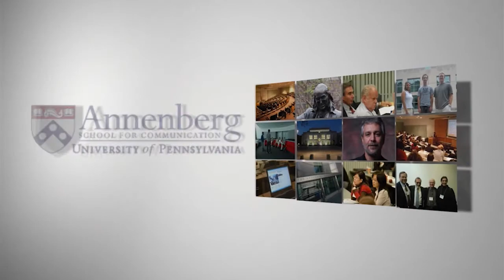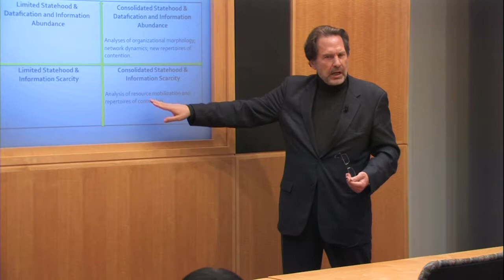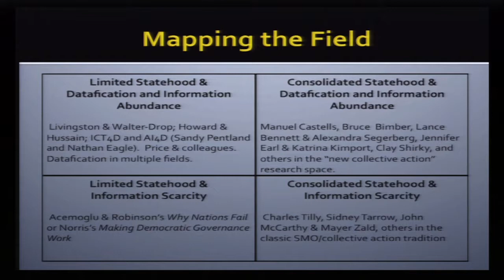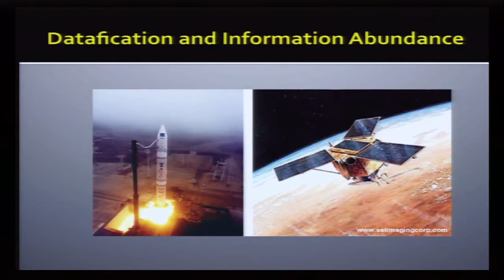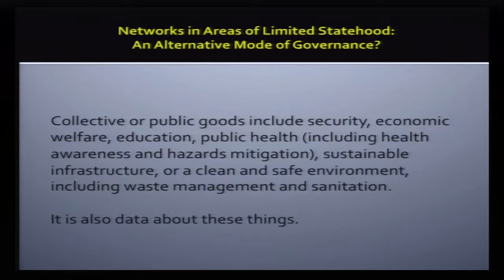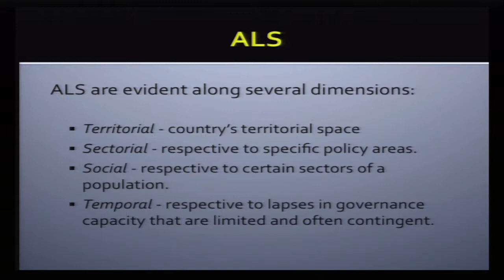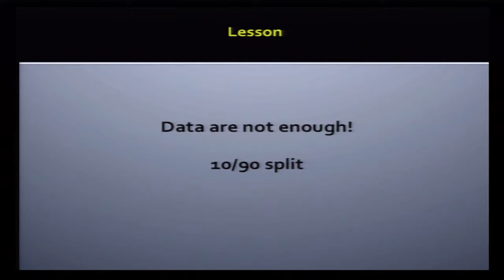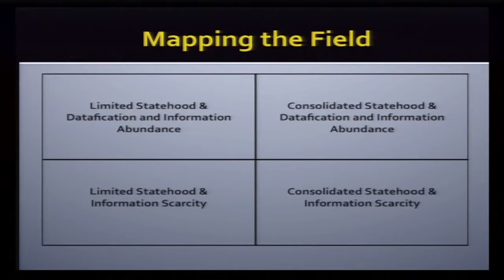CGCS Steven Livingston